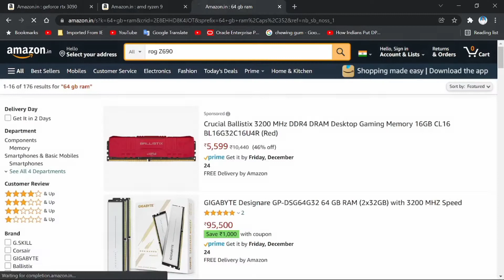if you'r parents allow you for pc